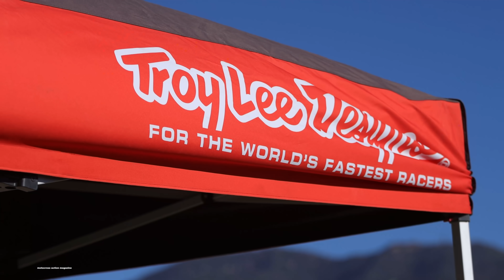First Ride 2021 Gas Gas MC250 with Michael Mosiman - Motocross Action Magazine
Michael Mosiman has his first ride on the all new 202 Gas Gas MC250. Michael sat down with Motocross Action Magazine and talked about representing an all new brand, his upcoming training program, and what its like to be at the forefront of a new journey by the Austrian powerhouse that is part of Husqvarna, KTM, and Gas Gas. The 2021 Supercross season can't come soon enough. There will be 7 manufacturers with their motorcycles on the track all at one time. Check out some of our first video clips of this completely new model out at Glen Helen Raceway in Southern California.